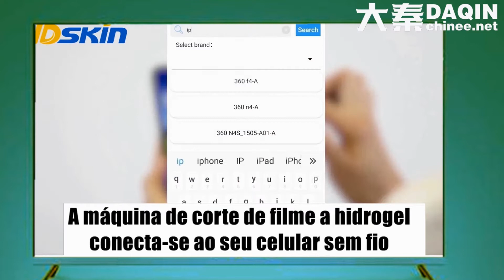Μίνι σχεδίαση κοπής για κοπή μεμβράνης υδρογέλης καθαρού iPhone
Μίνι σχεδίαση κοπής για κοπή μεμβράνης υδρογέλης καθαρού iPhone. Από το έτος 2020 και μετά, η παγκόσμια αγορά αλλάζει. Οι άνθρωποι αναζητούν συνεχώς νέα ιδέα μικρών επιχειρήσεων από εκατοντάδες χώρες και περιοχές σε όλο τον κόσμο. Επιχειρηματικά έργα με χαμηλό κόστος και καινοτόμο τεχνολογία βρίσκονται σε ορισμένες περιοχές. Οι άνθρωποι που αρχίζουν να κάνουν αυτές τις επιχειρήσεις νωρίτερα από άλλους, θα λάβουν οφέλη από αυτό βραχυπρόθεσμα.